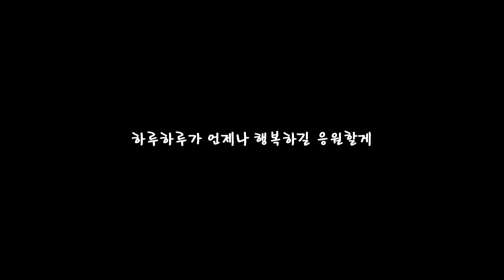140630 HAPPY N DAY♥